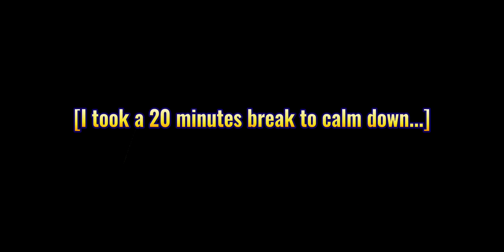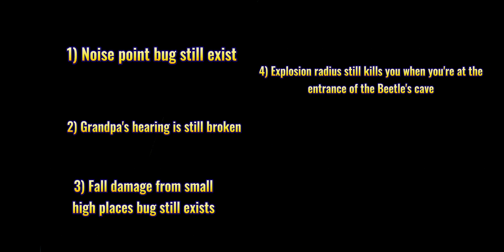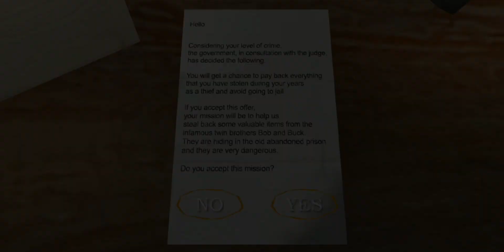The Twins got a patch update! Let's see what has been fixed! | The Twins Version 1.1.1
[The Twins - Version 1.1.1]
-Checking what has been fixed
-Normal difficulty
-Front door escape